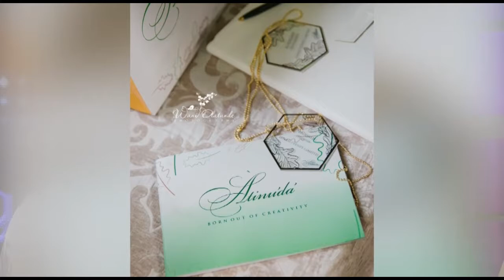Important Lessons In Event Planning & Management.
Seriously Speaking is an informative, educative, and entertaining TV talk show hosted by ace broadcaster - Adesuwa Onyenokwe.

Showing on Channels (DSTV), 7:30pm and Channels24 SKY 575 UK- 5:30PM (GMT).
You can also watch the repeat episode on:
Channels24 Sky 575 UK- 12:30PM (GMT), Tuesday.
Channels (DSTV)- 12:30PM, Wednesday
Channels TV(Lagos)- 3:30PM, Tuesday.
Channels TV(Abuja)- 6:30PM, Wednesday.
Channels TV(Benin)- 7:30PM, Wednesday.
GETTV- 10:00AM, Friday/Saturday.

Follow on twitter @seriouslyspking
Follow on instagram @seriouslyspeaking